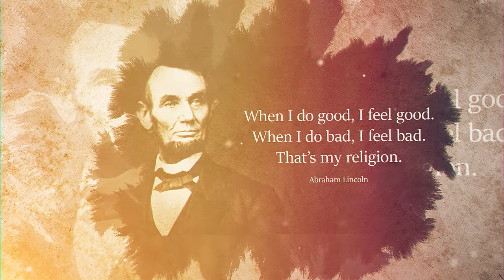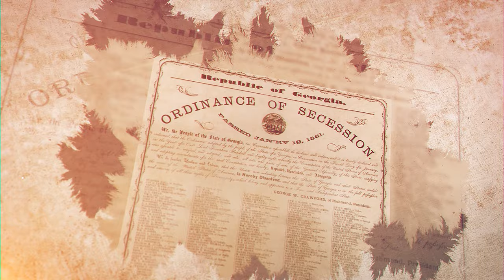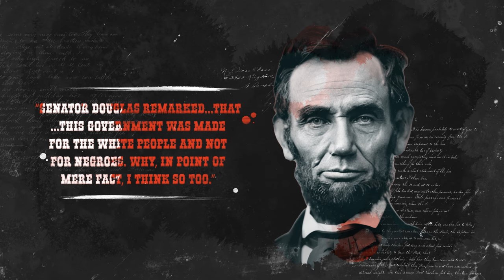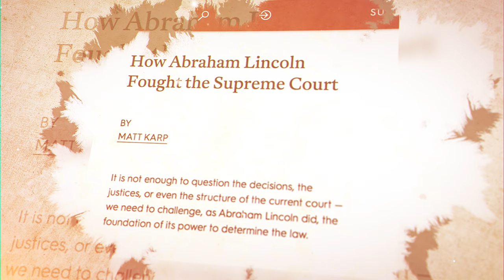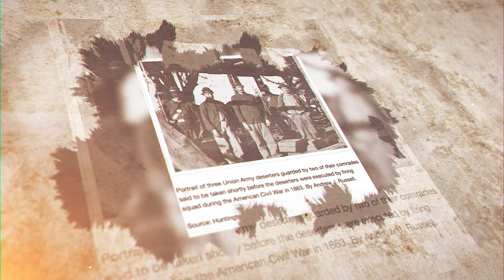The Abraham Lincoln Problem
America has a Lincoln problem. Professor Tom DiLorenzo explains why our nearly deification of "Honest Abe" presents a fundamental problem for our understanding of both the American past and the American present.